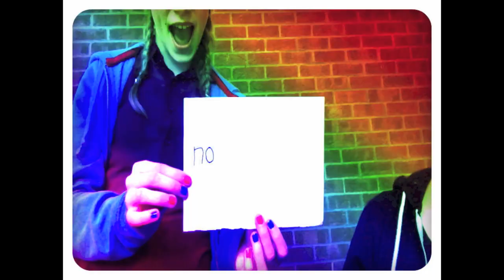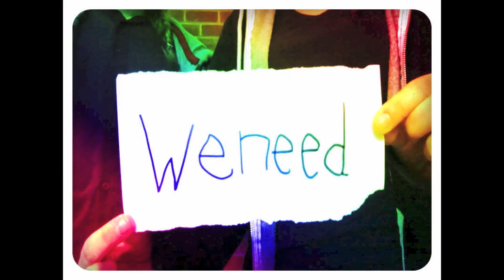Olly Murs Army of Two- Music video